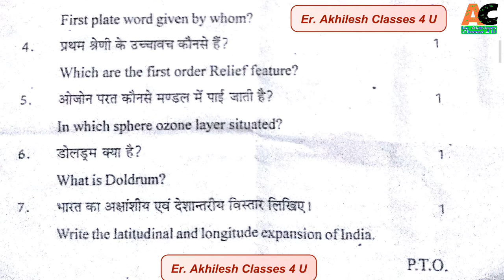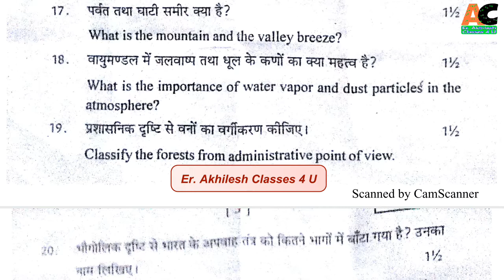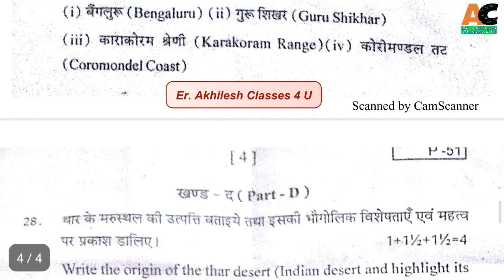11Geography Half Yearly Exam Paper rbse 2018-19 Pali || अर्धवार्षिक परीक्षा 2018-19 राजस्थान बोर्ड़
pdf link.

Hi,
I am Akhilesh, you will find the following things on my channel:

( जयहिंद )